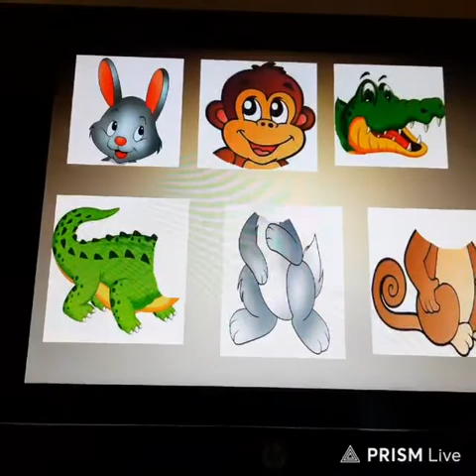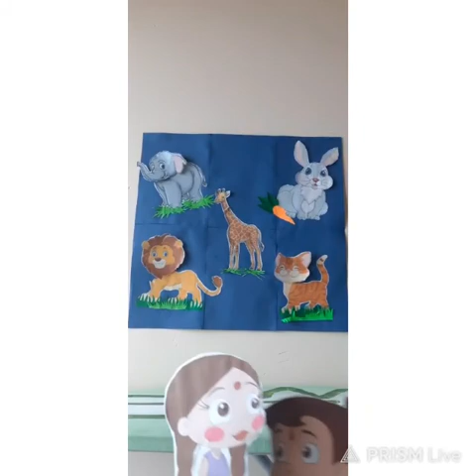Match the head to its body